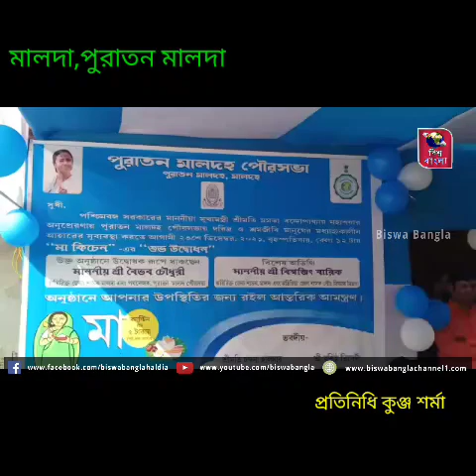এগিয়ে আসছে পুর নির্বাচন। তার আগে মানুষের মন পেতে ত্রুটি নেই শাসকপক্ষের। সম্ভবত সেদিকে নজর রেখেইl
এগিয়ে আসছে পুর নির্বাচন। তার আগে মানুষের মন পেতে ত্রুটি নেই শাসকপক্ষের। সম্ভবত সেদিকে নজর রেখেই বৃহস্পতিবার পুরাতন মালদার মঙ্গলবাড়ি চৌরঙ্গি মোড়ে ‘মা কিচেন’ পথ চলা শুরু করল। এদিন কিচেনের উদ্বোধন করেন অতিরিক্ত জেলা শাসক (সাধারণ) বৈভব চৌধুরী। উপস্থিত ছিলেন আরেক অতিরিক্ত জেলা শাসক (পুর বিষয়ক বিভাগ) বিশ্বজিৎ বারিক, পুরাতন মালদা পুরসভার বোর্ড অফ অ্যাডমিনিস্ট্রেরের চেয়ারপার্সন বশিষ্ঠ ত্রিবেদী, ভাইস চেয়ারপার্সন চন্দনা হালদার, মালদা থানার আইসি হীরক বিশ্বাস, প্রাক্তন পুরপ্রধান বিভূতিভূষণ ঘোষ সহ আরও অনেকে।
 অতিরিক্ত জেলা শাসক (সাধারণ) এদিন বলেন, ‘পুরাতন মালদা পুর কর্তৃপক্ষ কম দামে মানুষকে পেট ভরে খাবার দেওয়ার ব্যবস্থা করেছে। এটা অনেক পূণ্যের কাজ। মাত্র পাঁচ টাকায় যে কোনও মানুষ এখানে পেট ভরে পুষ্টিকর খাবার খেতে পারবেন।’